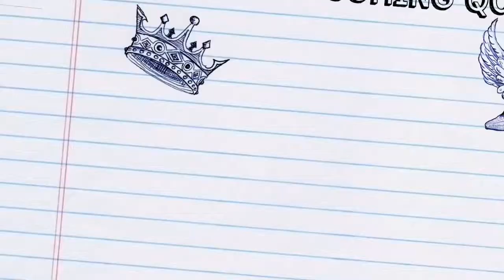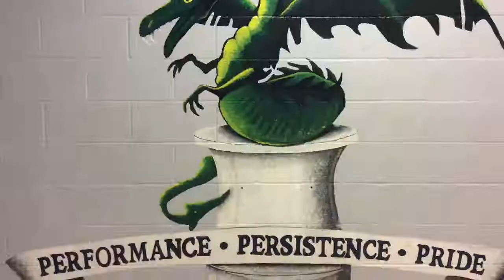The Breakfast Club Trailer